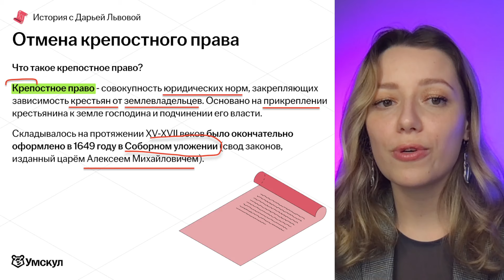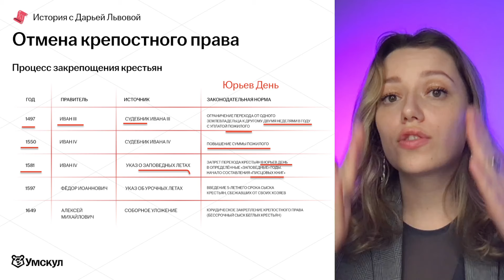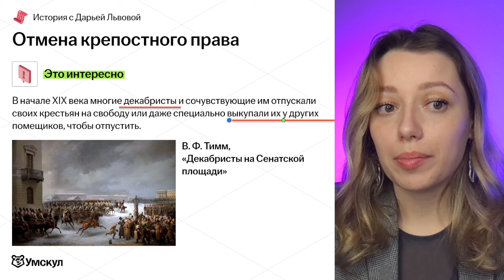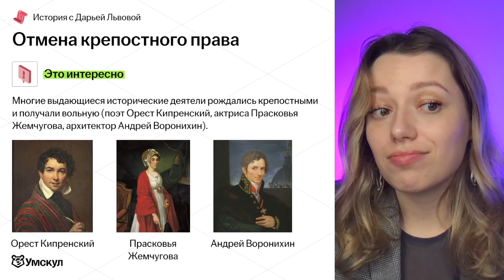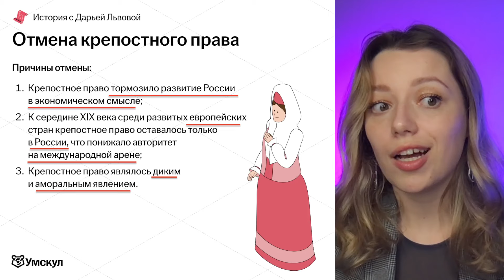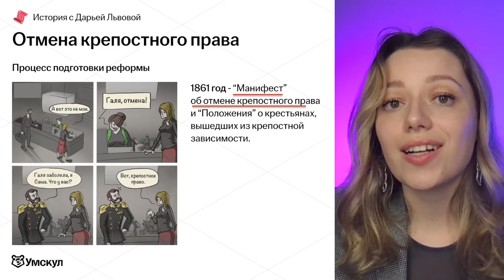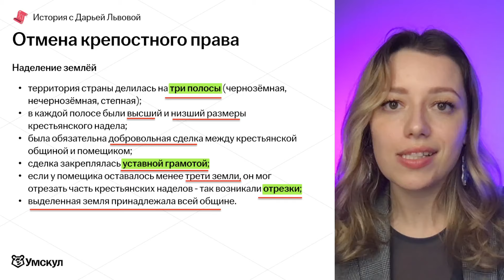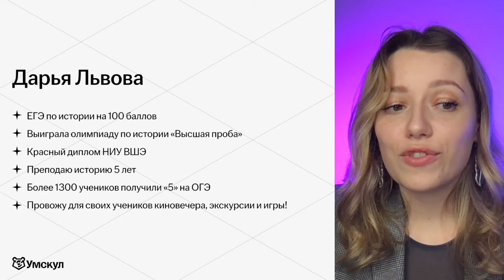Отмена крепостного права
👉 Скачивай бесплатные полезные файлы для подготовки к ОГЭ по истории из закрепа в ТГ

Я — Дарья Львова, готовлю к ОГЭ по Истории в онлайн-школе Умскул. Уже 2 105 моих учеников сдали ОГЭ на «5»!
Историю выучить легче, если её полюбить! Хожу с учениками в музеи и на экскурсии (офлайн и онлайн), вместе смотрим исторические фильмы и становимся друзьями

🍓Готовься к ОГЭ вместе с Умскул уже сейчас, чтобы точно сдать на максимум! Переходи по ссылке, чтобы записаться или задать вопрос

— 24 000+ наших учеников сдали ОГЭ на 5+ в 2024 году